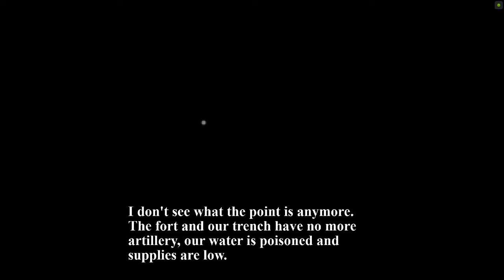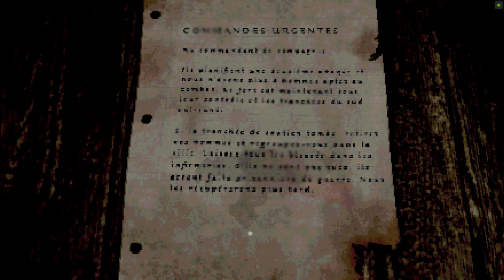Conscript - A new unique horror-survival game? Play-test DEMO | Let's play Conscript Gameplay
During the First World War, a lone French soldier must navigate twisted trenches, scavenge for limited supplies and solve complex puzzles - all whilst fighting for survival in the midst of mankind’s most brutal and horrifying conflict. CONSCRIPT is a new take on classic survival horror. Welcome to let's play Conscript gameplay, Conscript Play-Test DEMO.

About CONSCRIPT
CONSCRIPT is an upcoming survival horror game inspired by classics of the genre - set in 1916 during the Great War. CONSCRIPT will blend all the punishing mechanics of older horror games into a cohesive, tense, and unique experience.

In CONSCRIPT, you play as a French soldier searching for his missing-in-action brother during the Battle of Verdun. Will you be able to search twisted trenches, navigate overrun forts, and cross no-mans-land to find him, and ensure a home goes unbroken?
* PLAN
Experience classic and methodical survival horror gameplay in a unique historical setting: the Battle of Verdun.
Highly re-playable with various difficulty settings, multiple endings, unlockable costumes and bonus weapons.

* SURVIVE
Fend off a variety of enemy soldiers and combatants with a variety of WW1 melee weapons and firearms.
Survive in an intense, harrowing atmosphere boosted by a unique pixel art aesthetic and oppressive sound design.

* EXPLORE
Navigate intricate level design that promotes item management and route planning, whilst solving complex environmental puzzles.
Distinct WW1 themed areas that intertwine and overlap.